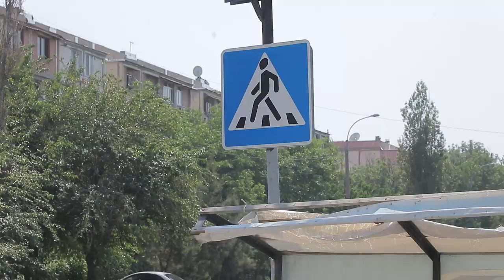Poytxatda bir qancha hududlarda svetoforlar oʻrnatilib, bu boradagi ishlar davom ettirilmoqda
Yunusobod tumani, Dehqonobod koʻchasida joylashgan “Baxtli hayot” tibbiyot markazining roʻparasidagi piyodalar oʻtish joyi ham svetofor moslamalari bilan jihozlanib tartibga solinmoqda.